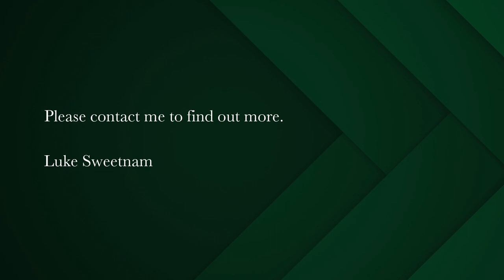1 bedroom apartment for sale in Observatory (Cape Town) | Pam Golding Properties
Ideal 1-bedroom investment apartment in Obs Court, Observatory
We are delighted to present this neat and spacious 1-bedroom apartment on the first floor in Obs Court, Observatory.
Currently tenanted at R9000p/m, expiring 30 November 2023.

The apartment includes a parking bay and a store room, located in the secure underground levels.

Laminate flooring throughout with a lovely open-open plan kitchen and living room, leading out the large glass sliding door to the balcony.
The bedroom is spacious and includes built in cupboards with a full bathroom including toilet, vanity and shower.

Obs Court is conveniently located in Observatory, close to Spar, PnP, a hardware store, petrol station, entertainment venues and restaurants, all within a short walk.

Obs Court is a fantastic building filled with great amenities, including:
A 24h security team
Facial recognition access control
Electric fences and CCTV
Plenty of visitors parking
Private Gym
Convenience store on the first floor
Gas Braai Facilities & Tables on the rooftop
Communal Pool

Do not miss out on this fantastic opportunity to buy into this great block, with high rental turnover and a great atmosphere.